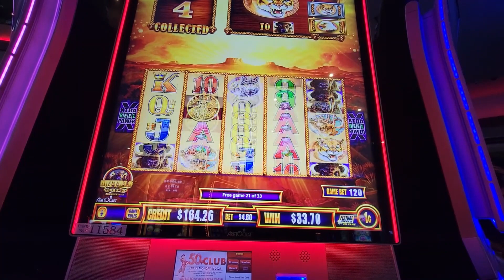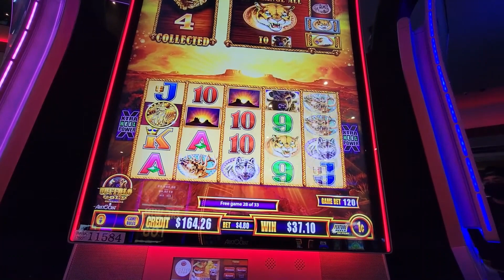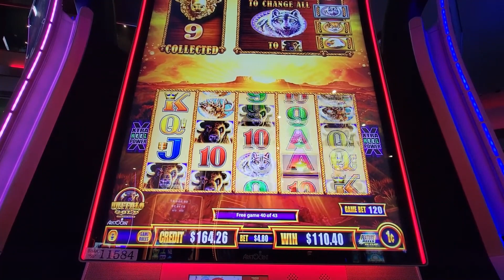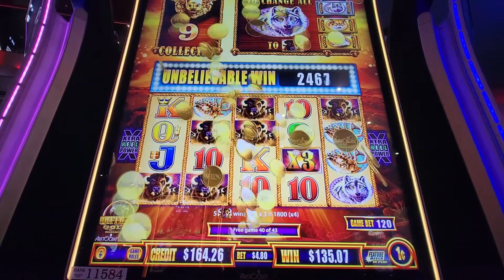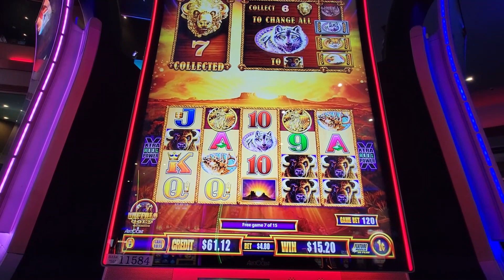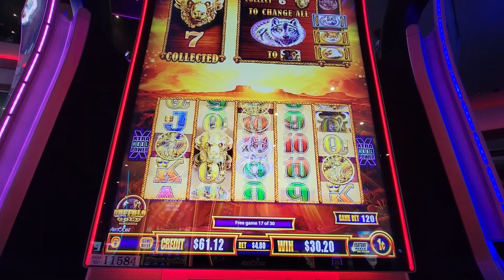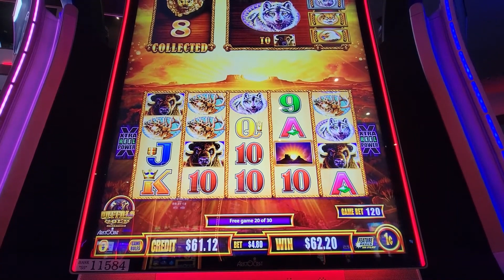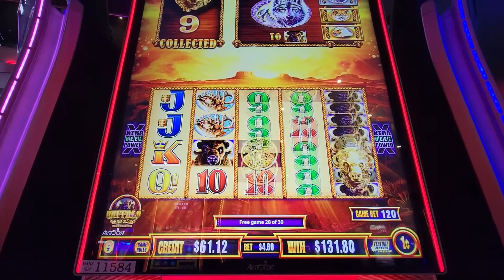Buffalo Gold Bonus Games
We post slot machine bonuses , free spins, jackpot hand pays, and all casino experiences.

©All videos and uploads are my intellectual property. You do not have permission to re-use any part of them without my written consent.